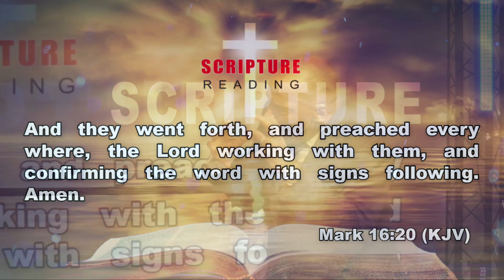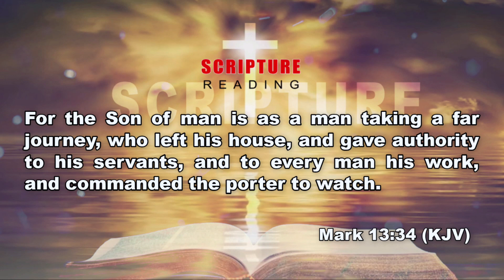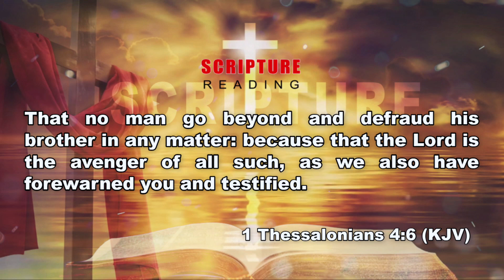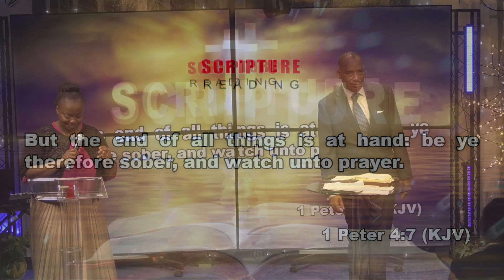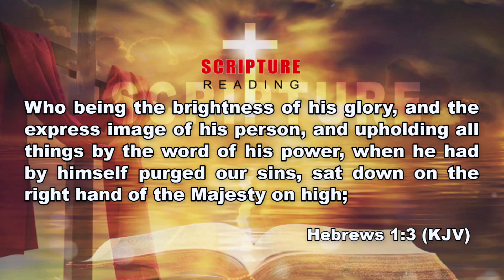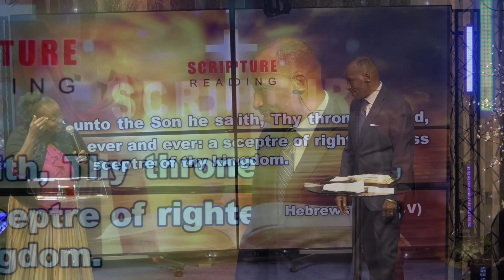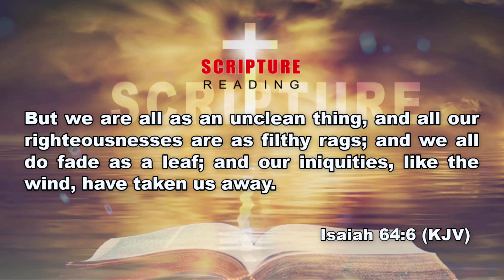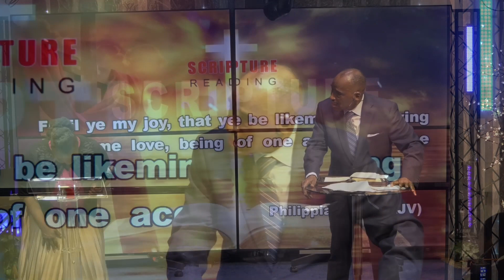02.11.24 | GROWING IN CHRIST'S CHARACTER | Rev Dr Moussa Toure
02.11.24 | GROWING IN CHRIST'S CHARACTER | Rev Dr Moussa Toure